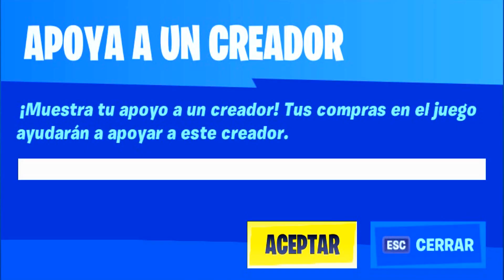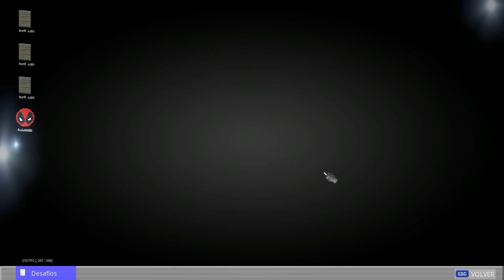ENCUENTRA la COLCHONETA de DEADPOOL en FORTNITE y BAILA en la FIESTA en el YATE de DEADPOOL!! 🌊🥳🔥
🔥ENCUENTRA la COLCHONETA de DEADPOOL en FORTNITE y BAILA en la FIESTA en el YATE de DEADPOOL en FORTNITE! NUEVOS DESAFÍOS de DEADPOOL SEMANA 8!🔥